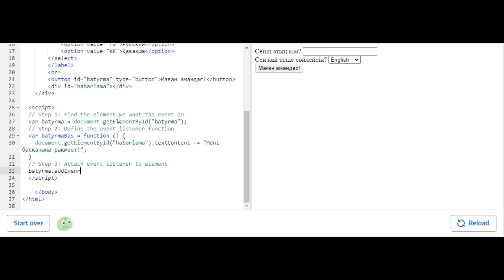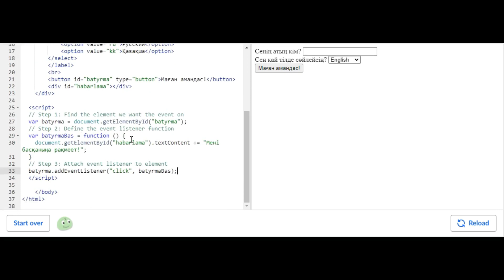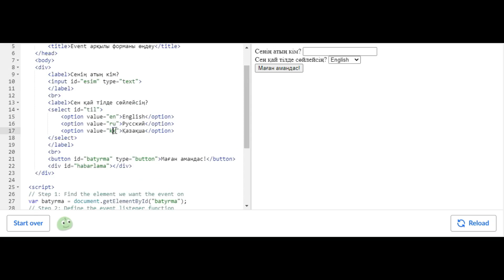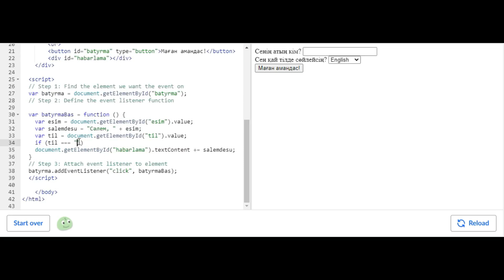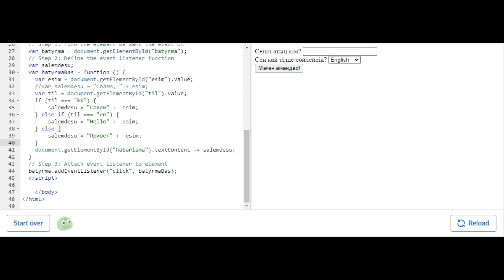Event оқиға арқылы форманы өңдеу | Қазақ Хан Академиясы